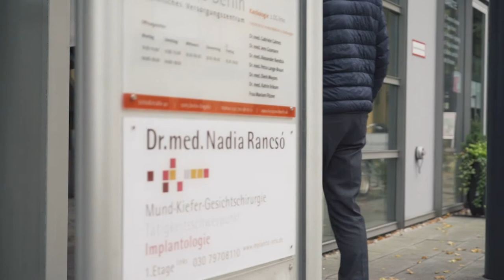Dr. Nadia Rancsó - Praxis - Imagefilm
Kurze Einblicke in unsere Praxis aus Sicht eines Patienten. Vorgespräch, Diagnostik und OP.

Dr. Nadia Rancsó und Team

Dr. med. Nadia Rancsó ist Fachärztin für Mund-, Kiefer- und Gesichtschirurgie. In ihrer Praxis in Berlin behandelt sie Patienten hauptsächlich auf dem Gebiet der Implantologie.